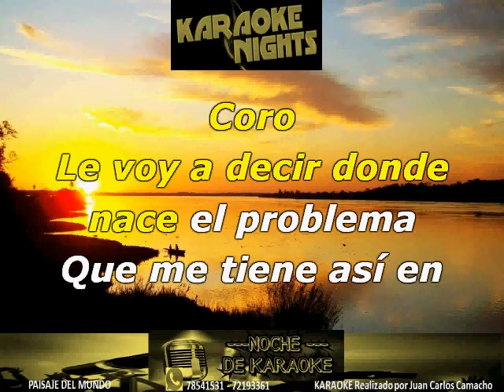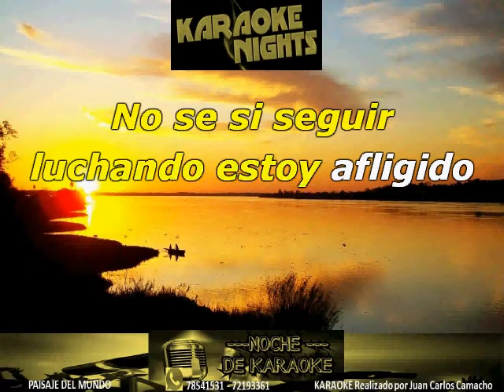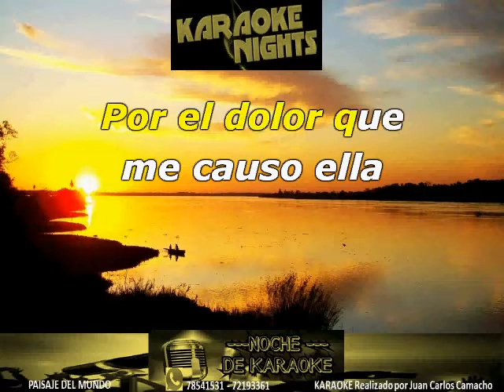MIS BORRACHERAS - ALZATE KARAOKE (COVER)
KARAOKE DE ALZATE - MIS BORRACHERAS